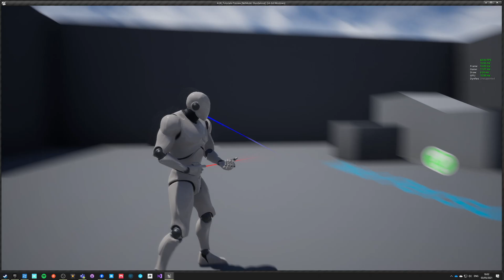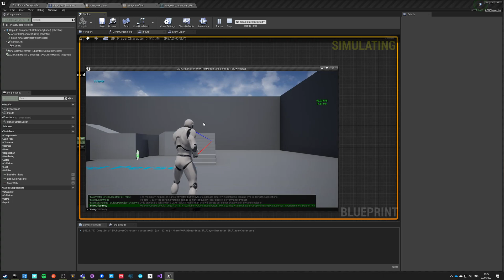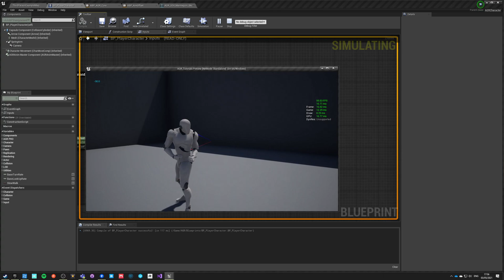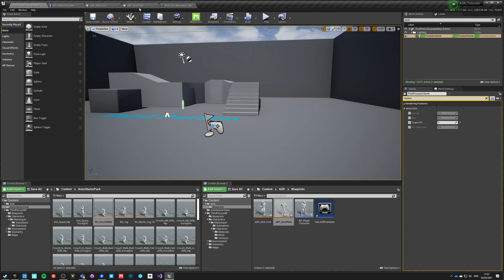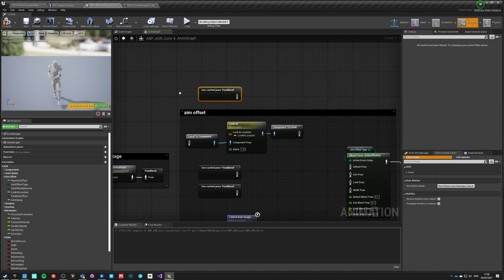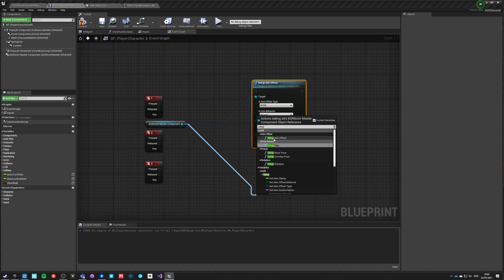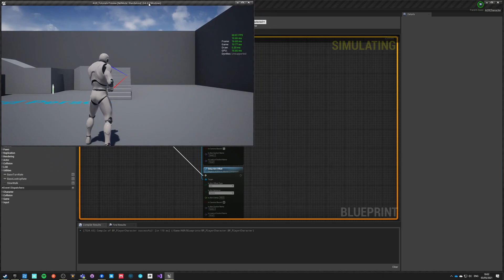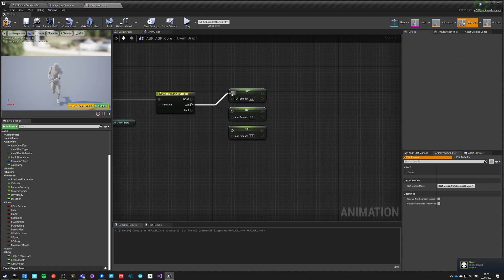AGR PRO (Free Plugin) Advanced Aim Offset - UE4 Tutorial